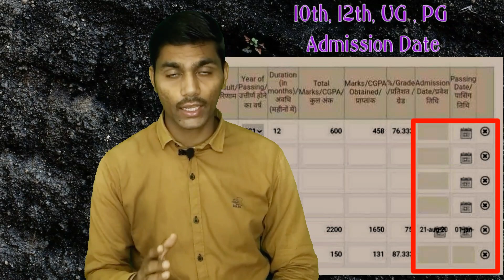REET 2021प्रमाण पत्र जारी ||Reet Certificate ऐसे प्राप्त करे 💥👍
Reet2021 certificate OUT
Reet 2021parmanpatra
Reet2021 certificate kha se prapt kre
Hello frinds
आपका स्वागत है आपके अपने channle Kaksha At Home में।